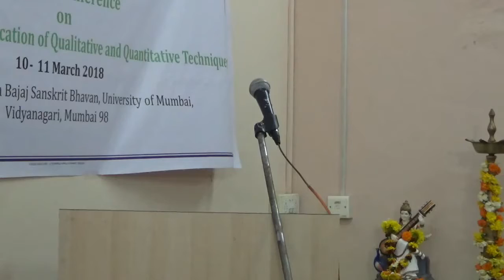Vote of Thanks on behalf of students, National Conference on Enriching Research - 11th March 2018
National Conference on Enriching Research: Applications of Qualitative and Quantitative Techniques - Vote of Thanks on behalf of students, 11th March 2018